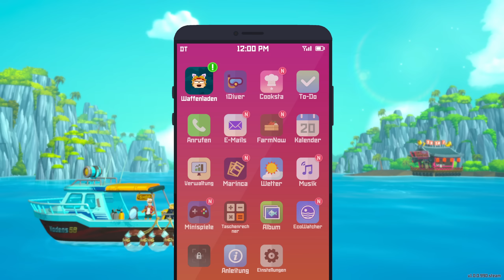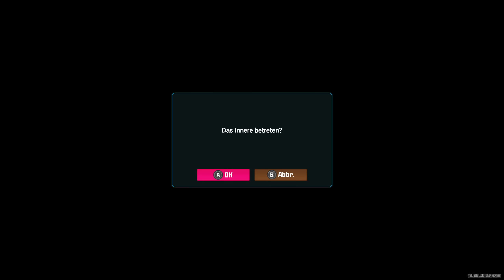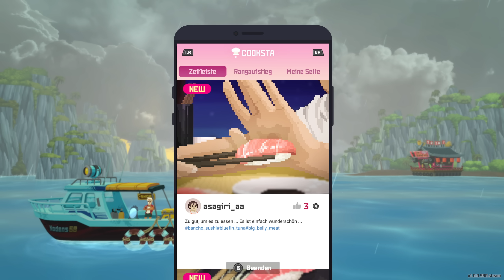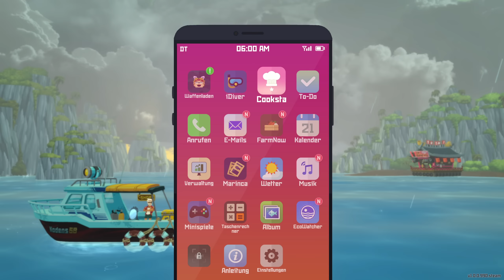Angriff der Piraten - Dave the Diver #25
Ein Dave the Diver Let's Play mit Gameplay kommentiert von Hirnsturz

Ein Unterwaser-Management-Spiel von MINTROCKET (2023)